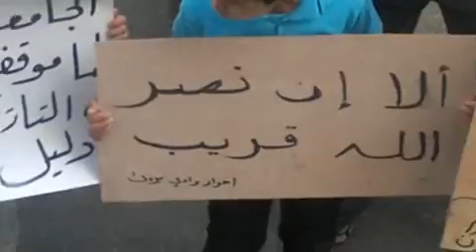ريف دمشق: مظاهرة في دير قانون بجمعة سننتصر 20-4-2012